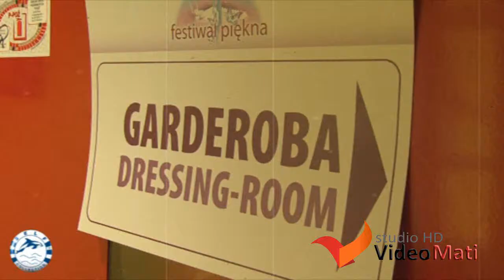MISS NASTOLATEK BACKSTAGE 2011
STUDIO FILMOWE VIDEOMATI